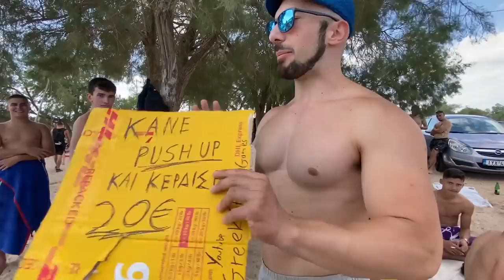PUSH UP CHALLENGE ΣΤΗΝ ΠΑΡΑΛΙΑ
Clap push up challenge στην παραλια!

greek strength games
nikitas loukas
alexanderfotinos
dimitris pallis